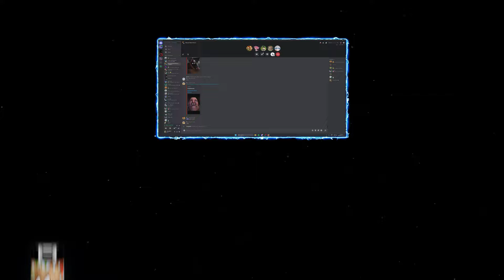Don't Play Minecraft Horror Mods in VR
I played some more minecraft horror mods. But this time in VR and by myself, which made the whole experience so much scarier

- Outro song
Want You Bad, Love - House Of Say